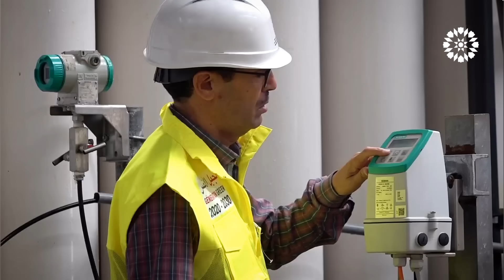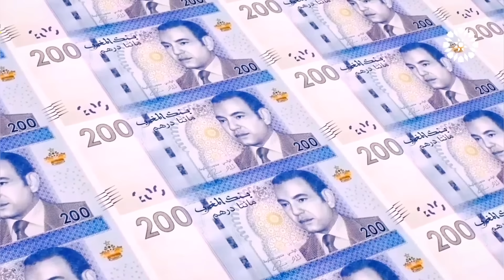6 مشاريع هيكلية كبرى يعول عليها لتغيير وجه الدار البيضاء في أفق 2030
تشهد جهة الدار البيضاء – سطات إعادة اكتشاف معالمها، مع تحول كبير على إيقاع سلسلة من المشاريع الطموحة، الواعدة بتغيير صورة هذه الجهة وضخ نفس تنموي جديد فيها.
من خلال هذا الفيديو سنتعرف على أضخم ستة مشاريع استراتيجية جديدة بجهة الدار البيضاء السطات، يعول عليها لتغيير وجه العاصمة الإقتصادية في أفق سنة 2020، تشمل البنيات التحتية الرياضية على غرار بماء أكبر ملعب لكرة القدم بالعالم بإقليم بنسليمان ،ملعب الحسن الثاني ، ومحطة تحلية مياه البحر بالدار البيضاء ، ومشروع القطار الجهوي السريع RER , ومشروع إحداث منصة لتسويق المنتجات الغذائية بجهة الدار البيضاء السطات، ومشروع قصر المؤتمرات بكازا أنفا ، ووحدة لفرز وتثمين النفايات المنزلية.